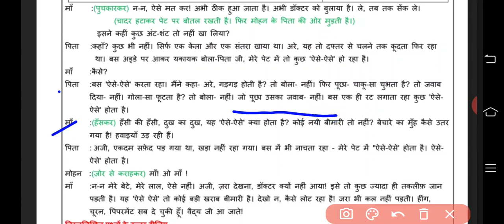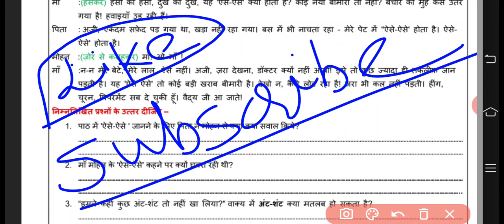6th Class Hindi Worksheet, no 22, date : 10/12/2020